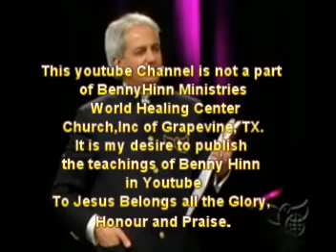Benny Hinn in Chennai- India part 2 of 2